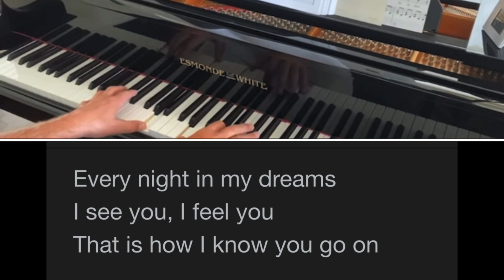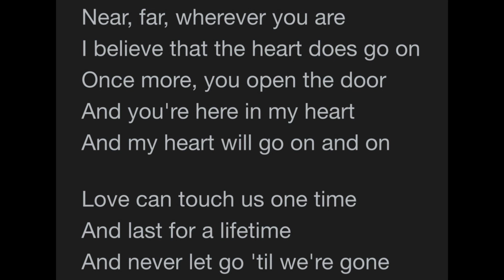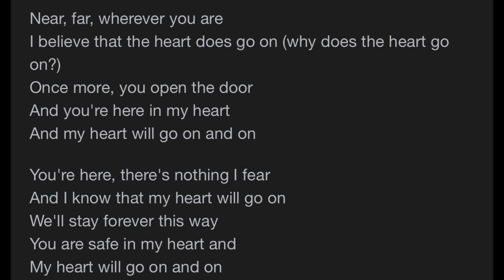My heart will go on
Céline  symphonique